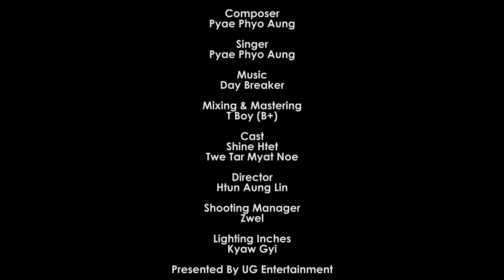ချစ်ကြစို့ - Pyae Phyo Aung ( Official Music Video ) (Prod - Daybreaker)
Song Name - ချစ်ကြစို့
Artist - Pyae Phyo Aung
Composer - Pyae Phyo Aung
Mixing & Mastering - T Boy ( B+ )